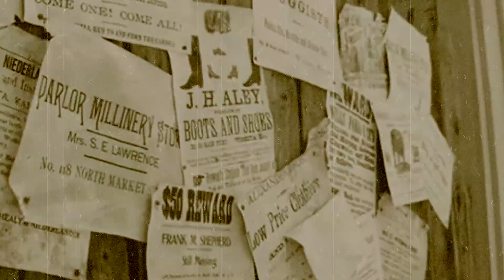Bonnie Legion | wav-Dr. - Hold Your Breath (Single Release Version)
Original Song: Hold Your Breath
Singer-Songwriter/Visuals: Shavon Bonnie Legion
Musician/Producer/Mixing-Mastering/Filming: wav-Dr.